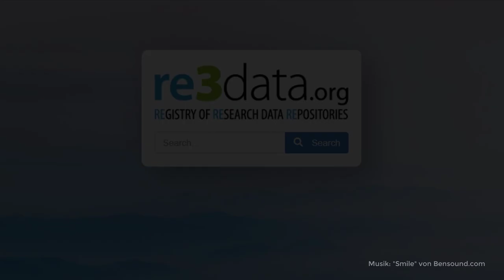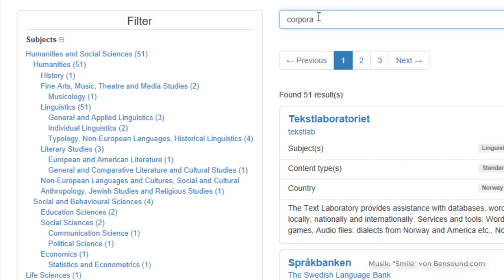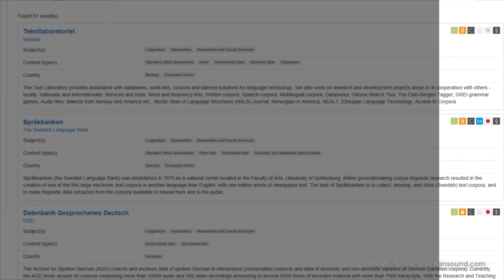#01 Relevante Repositorien finden | Forschungsdaten suchen & nachnutzen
Dieses Video ist Teil des Online-Kurses "Forschungsdaten suchen & nachnutzen“".

Inhalt:
0:00 Einleitung
0:28 Suche über Filternavigation
1:19 Stichwortsuche
1:58 Darstellung der Trefferliste
2:29 Detailansicht
2:48 Ende